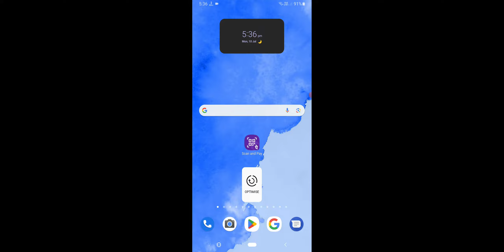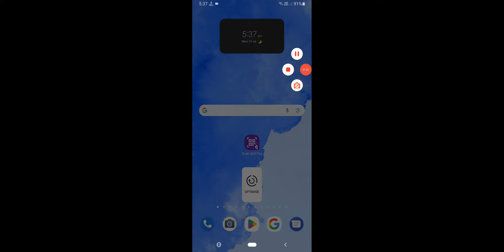WhatsApp Business Delete Message Wapas Kaise Laye, WhatsApp Business Ki Delete Chat Wapas Kaise Laye